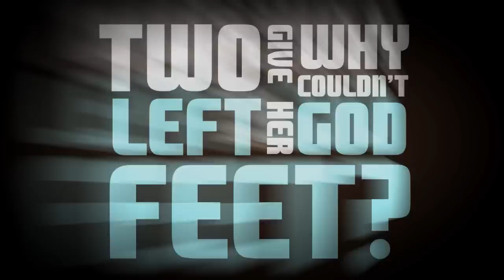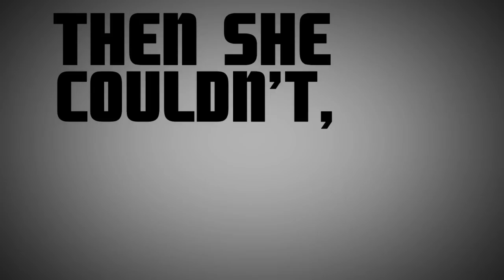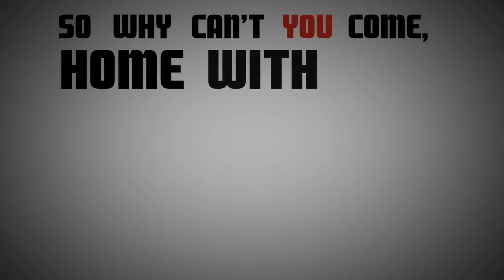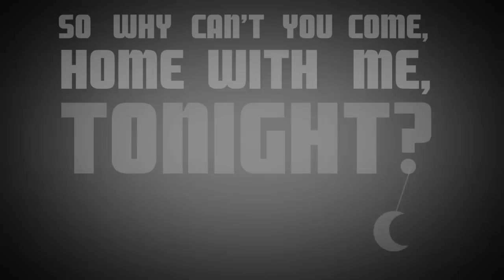Patricia The Stripper - The Wombats - Typography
Fall in love with the lady of the night.

By: Riley McLaren
riley5.net